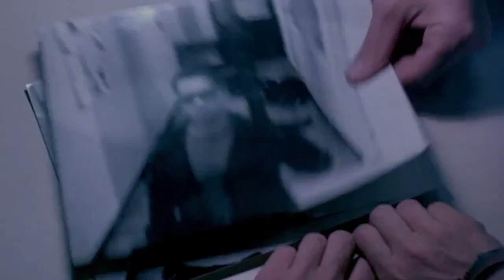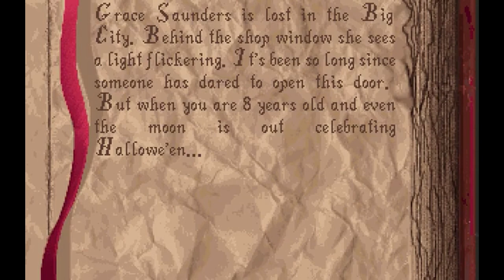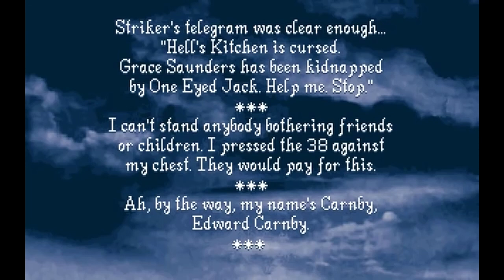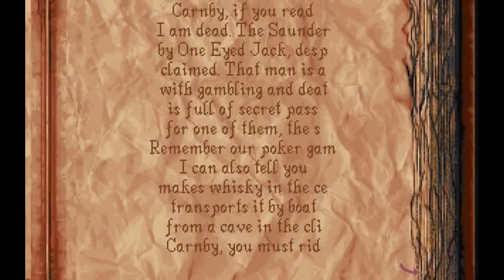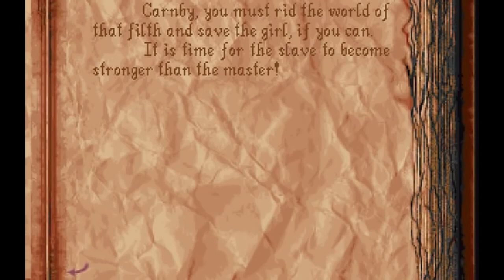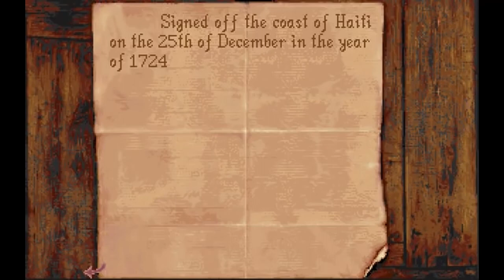Alone in the Dark 2 : Great Sequel or Missed Chance? || A Retrospective, Critique and Analysis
Hey kids,

Welcome to my new video! In this episode's retrospective, we'll be taking a look at Alone in the Dark's sequel, a game that is known for taking a bit of a different path when compared to its predecessor

We'll be taking a look at gameplay, lore and at the end, I'll give my opinion on the game as a whole. Unfortunately, not a lot is known about the development stage of this game but to make up for lost time on this, I added Jack in the Dark to the mix.

I hope you all will like this video as both a retrospective and a walkthrough of the games. Also, I'd love to know what all of you think of the upcoming Alone in the Dark remake!

Special thanks to @worldoflongplays for making the footage available since I had issues with recording from DosBox which rendered the footage unusable

00:00 - Intro
04:07 - Jack In the Dark
08:10 - Alone in the Dark 2
40:39 - My Thoughts